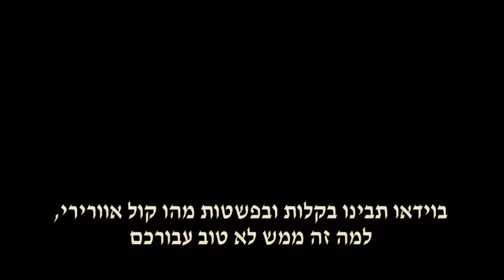סדרת הוידאו 1# איך לרפא קול צרוד? שורף בגרון? איך קול חלש, צרוד ואוורירי קשורים, ולמה זה עשוי להזיק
לקבלת ההדרכה בחינם 5 תרגילי הקול הכי טובים לחימום הקול -   הקליקו כאן על הלינק
לקביעת שיחת ייעוץ קולי מקצועית במחיר שלא כדאי לפספס לזמן מוגבל - מלאו כאן את השאלון ונחזור אליכם:
לזמן מוגבל בלבד, אוכל להציע לך את ההצעה הבאה:
לקבוע פגישת ייעוץ קולי מקצועית בת 45 דקות, במחיר מוזל במיוחד למחיר הרגיל שאותו אני נוהגת לקחת
שבה  תקבלו מפת דרכים, ותכנית עבודה אסטרטגית, שתוביל אתכם לקול שעליו חלמתם, שעימו תוכלו להופיע ולהצליח בדיוק כמו שאתם מדמיינים שאפשרי!
בפגישה תקבלו את הייתרונות הבאים:
•         איבחון קולי – שבאמצעותו אוכל להבין מה הם האתגרים הקוליים שלפניהם אתם עומדים.
•         התאמת תרגילים קוליים באופן אישי לקולכם, כך שתחושו את השיפור מייד לאחר כ 15 דקות תרגול
•         שיחה על הצרכים המוזיקאליים הדחופים העכשוויים והפחות דחופים שלכם.
•         הבנת השאיפות המקצועיות שלכם – לאן בדיוק אתם שואפים להגיע עם הקול
•         בניית תכנית עבודה אסטרטגית שבה תבינו:
•         כמה שיעורים אתם צריכים לקחת, ( כדי להגיע לתוצאה שאליה אתם שואפים), שזה כמובן משתנה שתלוי במצב הקול שלכם בתחילת התהליך
•         באיזה מינון מדוייק להתאמן בין שיעורים,
•         על אילו תרגילים בדיוק עליכם להתאמן בשבוע הקרוב כדי להגיע לשיעור הבא עם קול שהתקדם לפחות ברמה אחת קדימה ולמעלה
•         ולמה אתם יכולים לצפות בין שיעורים באופן ריאלי. ( אי אפשר לצפות להפוך מזמר "מגירה" לזמר אופרה או כוכב מחזות זמר תוך 3 חודשים, זוהי ציפייה לא ריאלית , אלא ליחידי סגולה שכבר באים בשיעור הראשון עם קול פנומנאלי).
זיכרו שכאשר אתם עובדים איתי, אני מביאה עימי את נסיון הבמה העשיר כזמרת מופיעה, של מעל 30 שנה,
לקביעת שיעור באופן דחוף, יש לשלוח אימייל לאוריה דהישראלי כאן בכתובת:
להצטרפות לקבוצת הפייסבוק הייחודית של זמרים - טיפים וקבלת משוב על שירים שאתם מבצעים - בקשו להצטרף כאן לקבוצה בלינק:

במידה וזמנכם דוחק ותרצו לעשות שיעור בהקדם - יש אפשרות לעשות שיעור קול און-ליין - בסקייפ או עם וואטסאפ בוידאו.

מורה לפיתוח קול בקרית חיים
פיתוח קול בקרית חיים
פיתוח קול בקריות
פיתוח קול בצפון
פיתוח קול בחיפה
מורה לפיתוח קול
מורה לפיתוח קול שיעור פרטי
מורה לפיתוח קול שיעור און ליין בסקייפ
מורה לפיתוח קול - לקול צרוד
מורה לפיתוח קול - ללמוד לשיר חזק בגבוהים
מורה לפיתוח קול - לנשים ולגברים
פיתוח קול לאודישנים
פיתוח קול de voice
פיתוח קול ללהקה צבאית
פיתוח קול לנוער
פיתוח קול לילדים
פיתוח קול למבוגרים
פיתוח קול בסגנון רוק פופ
מורה לפיתוח קול בסגנון ג'אז
מורה לפיתוח קול ולייויי ואימון קולי
חוג פיתוח קול
ללמוד פיתוח קול עם מורה פרטית
פיתוח קול לכל גיל

For English speakers :
Orya speaks very fluent English and works internationally with students all around the globe.
To book a voice lesson online go to ( skype or google hangouts
join my singer's facebook group to get a feedback on your singing
BE THE BEST
Orya Deisraeli

מילות חיפוש

 מורה לפיתוח קול בחיפה, איך לשיר יפה, איך לשיר בצלילים הגבוהים, איך לשיר חזק בצלילים הגבוהים, תרגילי פיתוח קול, ללמוד לשיר, מורה מוסמכת לפיתוח קול,